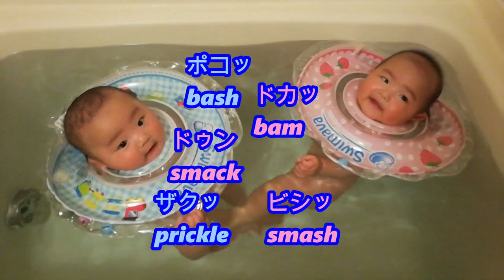【スイマーバ】男女双子生後4ヶ月 mix twins baby swimava four months after birth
二卵性双子赤ちゃん生後128日　スイマーバ　赤ちゃんを水に慣れさせてるのって良い事？不必要な事？賛否ありすぎて迷走中！我が家はとりあえず後頭部からシャワーを当ててるぐらい！もう浴槽にドボンって入れるママ友もいます！怖くて出来ない。。。w　　twins baby